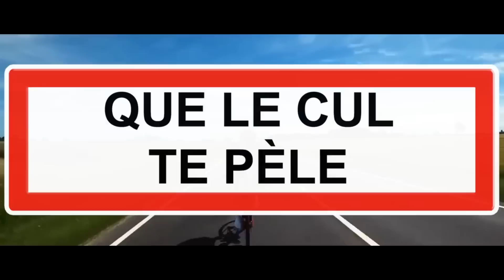KASK ELEMENTO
Présentation du nouveau casque -  Kask elemento